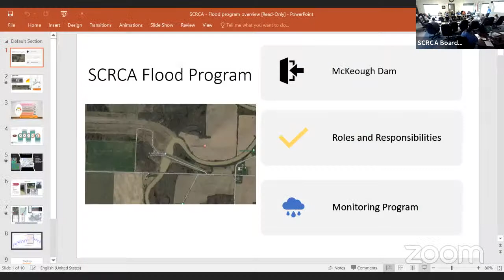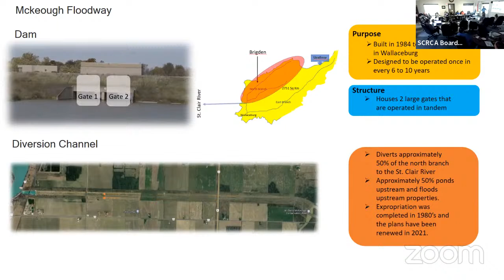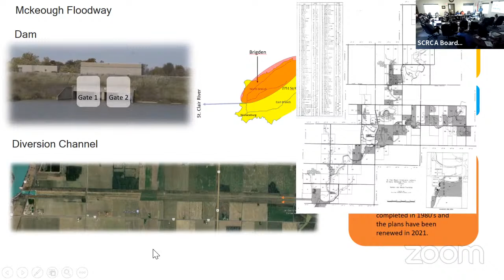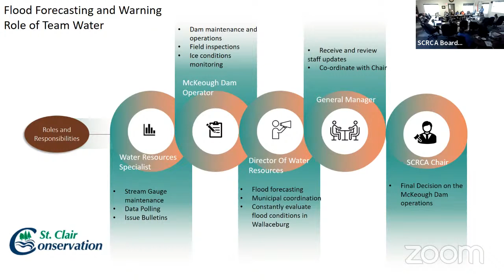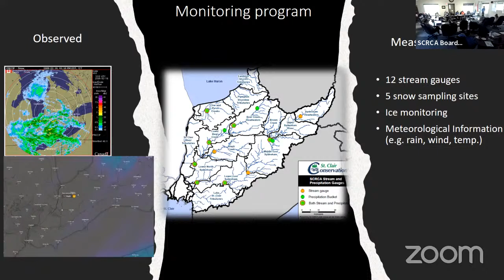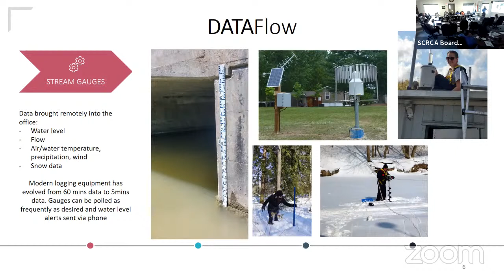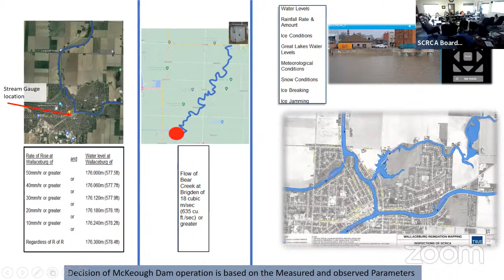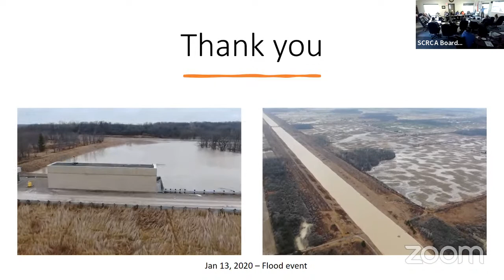Board of Directors Meeting - April 20, 2023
SCRCA Board of Directors Meeting - April 20, 2023